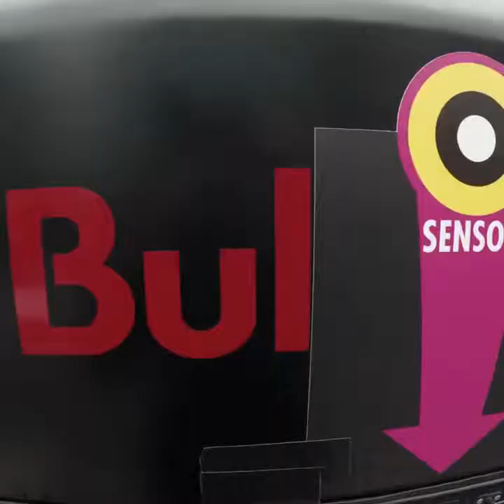DJ John-T-W Perfection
Awesome & mindblowing music video created by DJ John-T-W !